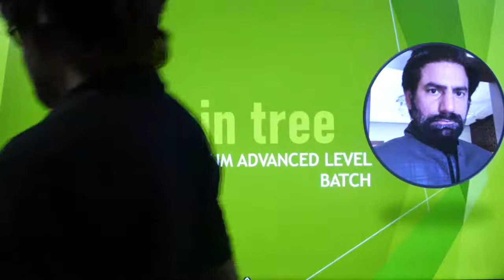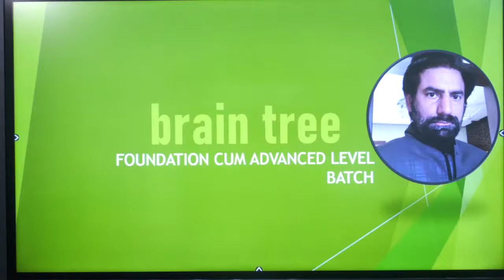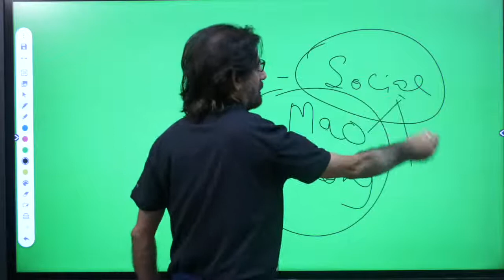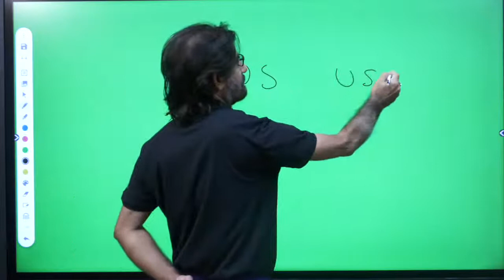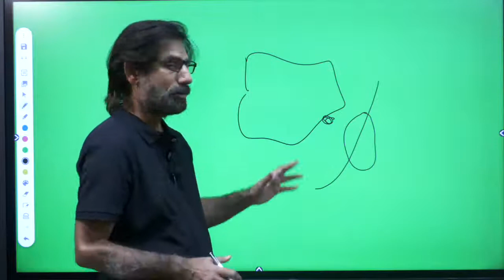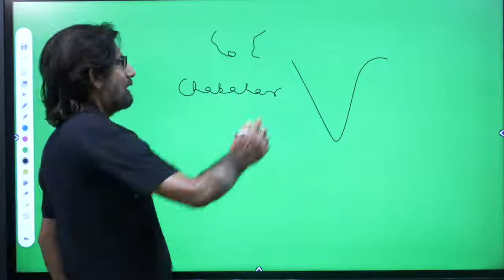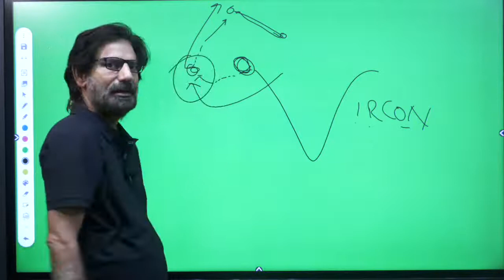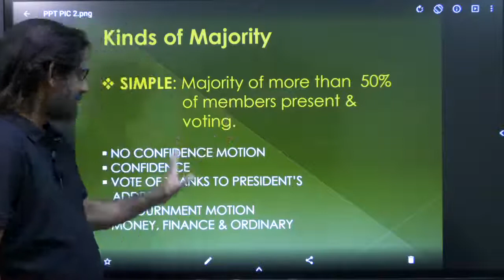Introductory Lecture Series